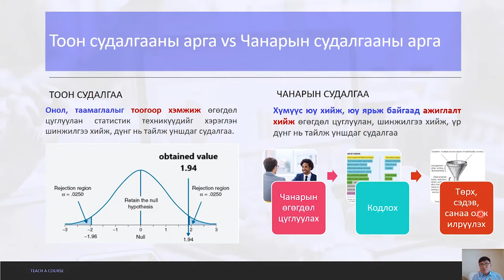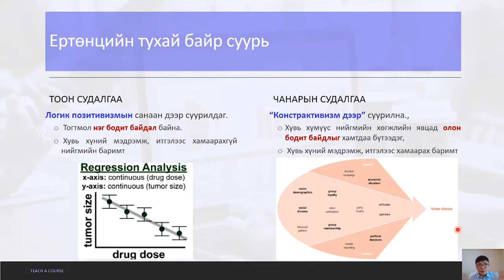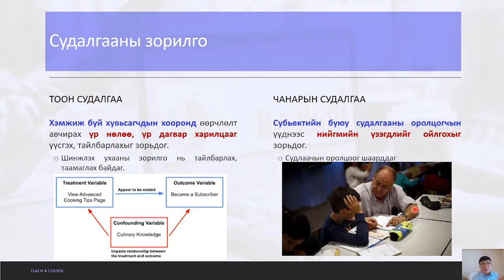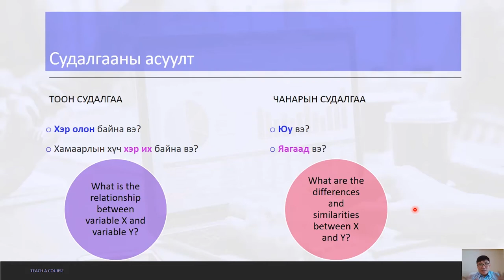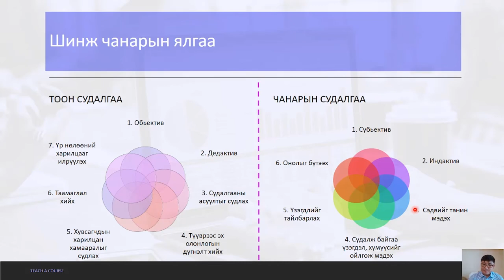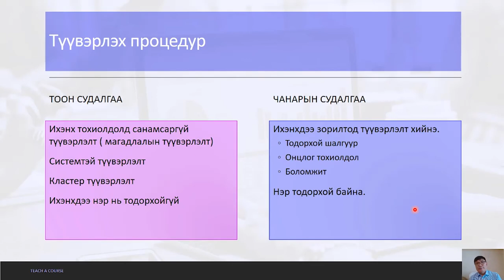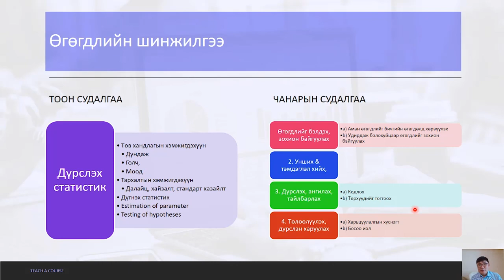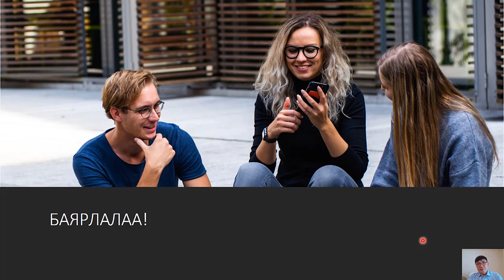БСЧХ сургалт багц 3_Quantitative and Qualitative Research